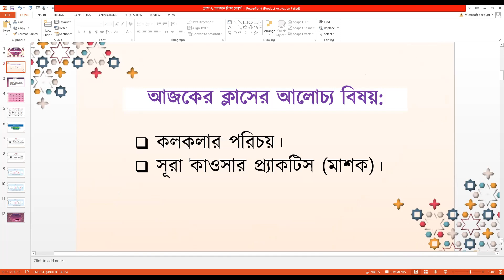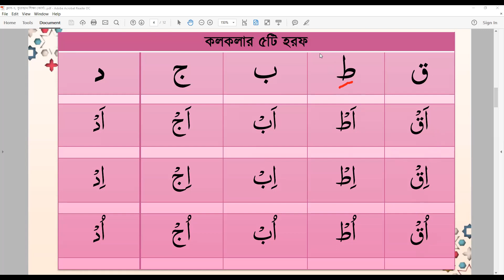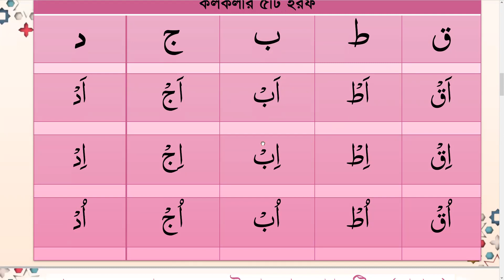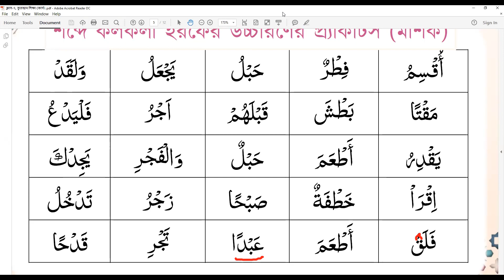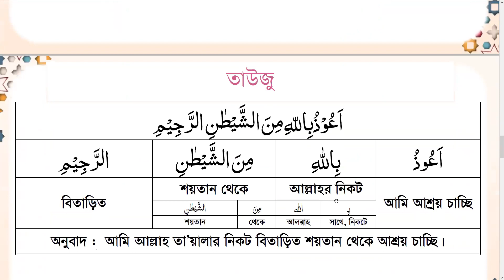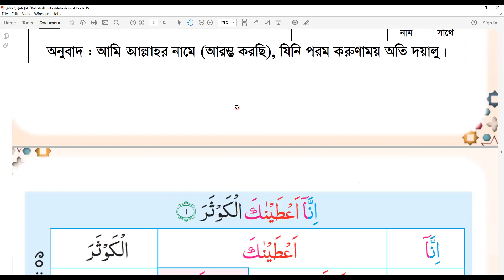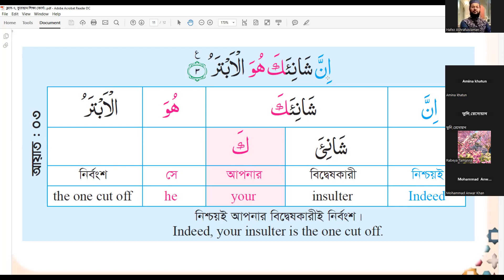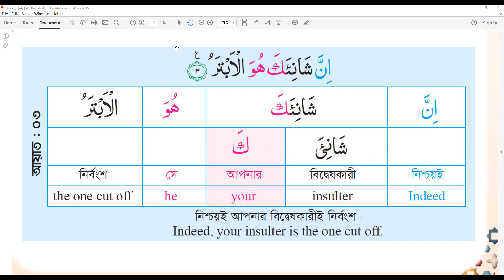কলকলার পরিচয় ও সূরা আন নাসর। ফ্রি অনলাইন কুরআন শিক্ষা কোর্স। ক্লাস ৭। হাফেজ আশরাফুজ্জামান মজুমদার।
কোর্সে যা থাকছে :
সপ্তাহে ২টি লাইভ ক্লাস, ক্লাস রেকর্ড, লেকচার সিট, কুইজ টেস্ট এবং অন্যান্য রিসোর্স।
★ রেজিস্ট্রেশন লিংক:
★ নিয়মিত ক্লাস আপডেট, রেকর্ড ও কোর্স মেটেরিয়াল পেতে ওয়াটসঅ্যাপ লিংক।
★ USA টাইম প্রতি বৃহস্পতিবার ও  শুক্রবার রাত ৯:০০ টায় এবং
★ বাংলাদেশ টাইম প্রতি সপ্তাহের শুক্রবার ও শনিবার সকাল ৭:০০ টায় অনুষ্ঠিত হবে ইং শা আল্লাহ্।
নিচের জুম লিংক এর মাধ্যমে ক্লাসে অংশগ্রহণ করতে পারবেন।
Meeting ID: 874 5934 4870
Passcode: bismillah
# যারা কুরআন শিখতে আগ্রহী তাদের সাথে লিংকগুলো শেয়ার করে অশেষ নেকী হাসিল করুন। মহান আল্লাহ্ আমাদের নেক আমলসমূহ্ কবুল করে নিন এবং দুনিয়া ও আখেরাতের কল্যাণ দান করুন। আমীন।
👉 কোর্স ইন্সট্রাক্টর
হাফেজ আশরাফুজ্জামান মজুমদার

আজকের ক্লাসের আলোচ্য বিষয়:
কলকলার পরিচয়।
সূরা কাওসার প্র্যাকটিস (মাশক)।
কলকলা অর্থ পাল্টা আওয়াজ প্রতিধ্বনি।
কলকলার হরফ ৫টি। যথা : ق - ط - ب - ج - د  একত্রে قُطُبُـجَدٍّ)।
এই ৫টি হরফের ওপর জযম বা ওয়াক্বফ হলে কলকলা করে (ধাক্কা দিয়া) পড়তে হয়। বাকি ২৩টি হরফে কলকলা হয় না।

কোরআন শিক্ষার গুরুত্ব ও ফজিলত
মানুষকে সঠিক পথ দেখানোর জন্য আল্লাহ তায়ালা যুগে যুগে অসংখ্য নবী-রাসূল পাঠিয়েছেন। এসকল নবী -রাসূলদেরকে গাইডবুক হিসেবে সহীফা ও কিতাব দিয়েছেন। এসব কিতাব সমূহের মধ্যে সর্বশ্রেষ্ঠ ও সর্বশেষ কিতাব হচ্ছে আল-কোরআন। পূর্ব পূবর্বর্তী কিতাবসমূহের উপরে ঈমান আনা এবং আল-কোরআনকে মেনে চলা মুসলিমদের উপরে আল্লাহ তায়ালা ফরজ করেছেন। আল-কোরআন এসেছে বিশ্ব মানবতাকে হিদায়াতের সঠিক পথের সন্ধান দেয়ার জন্য। আল্লাহ তায়ালা বলেছেন, ‘রমযান মাস, যাতে কোরআন নাযিল করা হয়েছে মানুষের হিদায়াতস্বরূপ এবং হিদায়াতের সুস্পষ্ট নিদের্শনাবলী ও সত্য-মিথ্যার পার্থক্যকারীরূপে।’ (সূরা আল-বাকারা-১৮৫)
হিদায়াতের এই কিতাব আল -কোরআন শিক্ষা করা প্রত্যেক মুসলমানের উপরে ফরজ করা হয়েছে। নিম্নে আল-কোরআন শিক্ষা করার গুরুত্ব ও প্রয়োজনীয়তা সম্পর্কেআলোচনা করা হলো আল-কোরআন শিক্ষা করা ফরজ আল-কোরআনের প্রথম বাণী হচ্ছে, ‘পড় তোমার প্রভুর নামে যিনি তোমাকে সৃষ্টি করেছেন।’ (সূরা আলাক-১)
এখানে ইক্বরা, অর্থ: পড়ো। এ আয়াতের মাধ্যমে প্রত্যেক মুসমুলিমকে আল্লাহ জানিয়ে দিলেন তোমরা যিনার জন্য, বোঝার জন্য এবং সঠিকটা মেনে চলার জন্য পড়া-লেখা করো, অধ্যয়ন করো। অর্থাৎ জ্ঞান অর্জন করা প্রত্যেক মুসলমানদের জন্য আল্লাহ তায়ালা ফরজ করে দিয়েছেন। আর এটার বাস্তব নির্দেশ দিয়েছেন রাসূল (সা.)।

হজরত আবু হুরায়রা (রা.) হতে বর্ণিত তিনি বলেন, রাসূলসূ (সা.) বলেছেন, তোমরা কোরআন ও ফারায়েজ (উত্তরাধিকার আইন) শিক্ষা করো এবং মানুষদেরকে শিক্ষা দাও কেননা আমাকে উঠিয়ে নেয়া হবে।’ (সূনা সূ ন আত-তিরমিযি) তাই, আমাদের উপরে কর্তব্য আল-কো রআন ও ইলমে ফারায়েজ (উত্তারাধিকার আইন) শিক্ষা করা এবং এর আলোকে জীবনের প্রতিটা ক্ষেত্র পরিচালনা করা। আল-কোরআন শিক্ষা সর্বশ্রেষ্ঠ ইবাদত আল-কোরআন অধ্যয়ন করা, কোরআন জানা-বোঝার চেষ্টা করা পৃথিবীর সকল কাজের মধ্যে শ্রেষ্ঠ কাজ। কারণ এ কো রআনের মধ্যে রয়েছে মানুষের জীবন পরিচালনা পদ্ধতি, হিদায়াতের সঠিক পথ। প্রত্যেক কাজ শুরু করার সময় রাসূল (সা.) বিসমিল্লাহ পড়ে (আল্লাহর নাম নিয়ে) শুরু করার কথা বলে ছেন। তবে যেকোনো কাজ শুরু করার আগে ‘আউযুবিযু ল্লাহি মিনাশ শাইতারিজ রাজীম’ অর্থাৎ শয়তা নের কুমন্ত্রণা থেকে আল্লাহর কাছে আশ্রয় প্রার্থনা করতে বলেননি। তবে একটি কাজ করার আগে স্বয়ং আল্লাহ তাআলা শয়তানের কুমন্ত্রণা থেকে আল্লাহর কাছে আশ্রয় প্রার্থনা করতে বলেছেন, সেটা হলো আল-কোরআন তিলাওয়াত বা অধ্যয়নের সময়। এ সম্পর্কে আল-কোরআনে বর্ণিত হয়েছে, ‘সুতরাং যখন তুমি কোরআন পড়বে তখন আল্লাহর কাছে বিতাড়িত শয়তান হতে পানাহ চাও।’ (সূরা আন-নাহল-৯৮)
হাদিস হতে কিছু কথাঃ-
রাসুলূল্লাহ সাল্লাল্লাহু আলাইহি ওয়াসাল্লাম বলেছেন-
   خَيْرُكُمْ مَنْ تَعَلَّمَ الْقُرْاٰنَ وَعَلَّمَهٗ
‘যে কুরআন শরীফ শিক্ষা করে ও শিক্ষা দেয় সে-ই তোমাদের মধ্যে সর্বাপেক্ষা শ্রেষ্ঠ।’ বুখারী
মুসলিম শরীফে আছে :
اَفَلَا يَغْدُوْا اَحَدُكُمْ اِلٰى الْمَسْجِدِ فَيَتَعَلَّمُ مِنْ كِتَابِ اللهِ اٰيَتَيْنِ خَيْرٌ لَّهُ مِنْ نَاقَتَيْنِ وَثَلَاثٌ خَيْرٌلَّهُ مِنْ ثَلِاثٍ وَاَرْبَعٌ خَيْرٌلَّهُ مِنْ اَرْبَعٍ وَمِنْ اَعْدَادِهِنَّ مِنَ الْاِبِلِ.
“তোমাদের মধ্যে কেহ মসজিদে গিয়ে কুরআনের দুইটি আয়াত কেন শিক্ষা লাভ করে লয় না? কুরআনের দুইটি আয়াত শিক্ষা করা দুইটি উট অপেক্ষা অধিক ভাল। এইরূপে তিনটি আয়াত তিনটি উট অপেক্ষা এবং চারটি আয়াত চারটি উট অপেক্ষা অধিক ভাল। এমনিভাবে যত সংখ্যক আয়াত হবে, তত সংখ্যক উট হতে অধিক ভাল।”

             ‘অবশ্যই তোমাদের নিকট আল্লাহর পক্ষ থেকে আলো ও স্পষ্ট কিতাব এসেছে। এর মাধ্যমে আল্লাহ তাদেরকে শান্তির পথ দেখান, যারা তাঁর সন্তুষ্টির অনুসরণ করে এবং তাঁর অনুমতিতে তিনি তাদেরকে অন্ধকার থেকে আলোর দিকে বের করেন। আর তাদেরকে সরল পথের দিকে হিদায়াত দেন।’ (সূরাআল-মায়েদা- ১৫-১৬)
             আল-কোরআন ছাড়া অন্য কারো কাছে হিদায়াত অন্বেষণ করা যাবে না। কেউ এটা করলে আল্লাহ নিজে তাকে গুমরাহ করে দিবেন। এ সম্পর্কে আল-হাদিসে বর্ণিত হয়েছে, ‘যে ব্য ক্তি কোরআন ছাড়া অন্য করো কাছে হিদায়াত চাইবে, আল্লাহ তা কে পথভ্রষ্ট করে দিবেন।’ (সূনান আত-তিরমিযি) অতএব, আমাদের জীবন চলার পাথ ইসলামকে সঠিকভাবে জানার জন্য হিদায়াতের একমাত্র কিতাব আল-কোরআন শিক্ষা অব্যাহত রাখতে হবে।